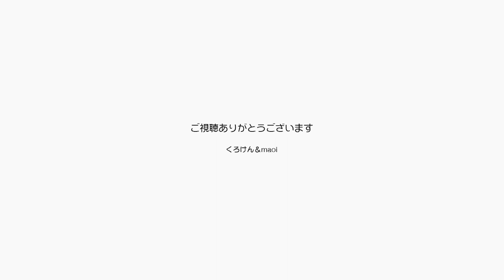今日はちょっとだけポンちゃんを多めに可愛がります【Jean & Pont 3179】2023/4/7 保護猫ジャンけんポン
日頃はよく甘えるジャンくんをどうしても可愛がることが多くなってしまいます。
奥ゆかしいタイプのポンちゃんは直接甘えることが少なく、部屋の外に出て鳴いて呼ぶというやりかたでなかなか撫でることもできませんでした。
今日は珍しく近寄ってきて甘えたので多めに甘えさせて可愛がってみました。
ジャンくんもきっと僕も〜って来るでしょうからたっぷり撫でました。